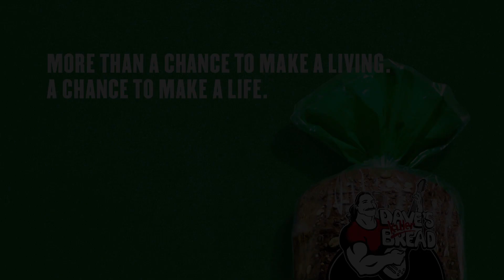Dave's Killer Bread - Doing Life - Sit ups